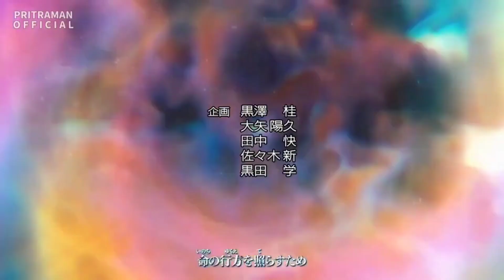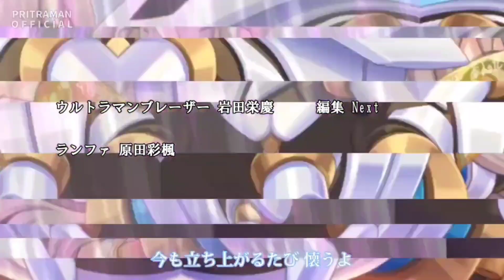『プリトラマンブレーザー』第2話 「雷光の天使」 -Next配信-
新規に作る時間があまり無く、OPを前回のから使い回してます。